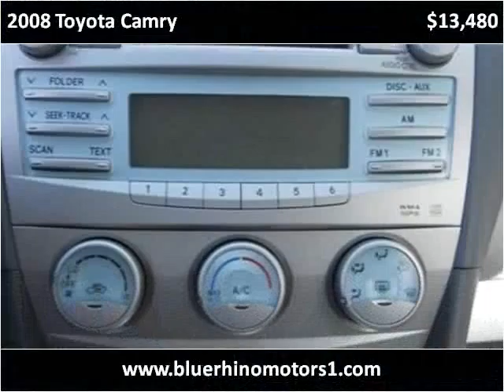2008 Toyota Camry Used Cars Los Angeles,CA Blue Rhino Motors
This 2008 Toyota Camry is available from Blue Rhino Motors.